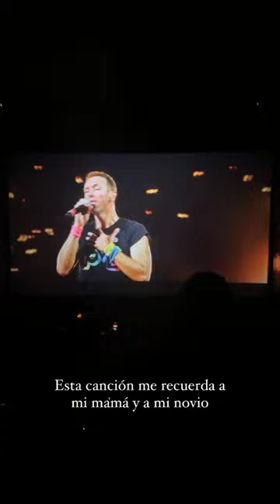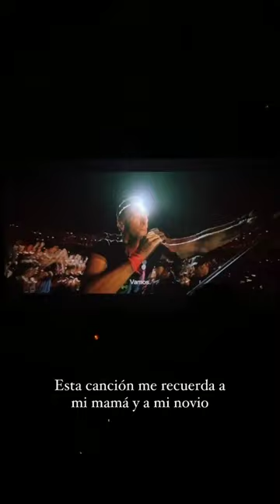Any Cemar - Concierto 4D Coldplay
Contexto: Se ve de huevos